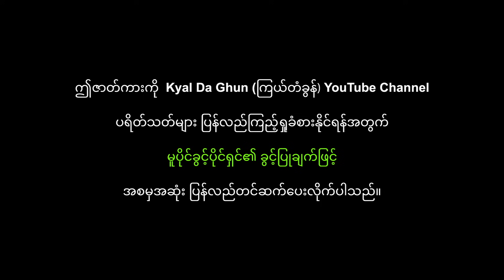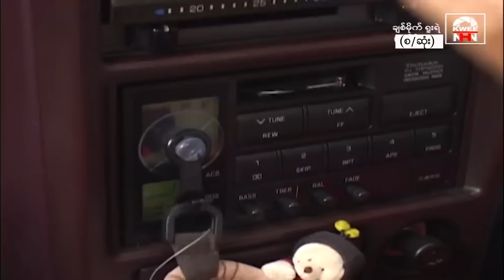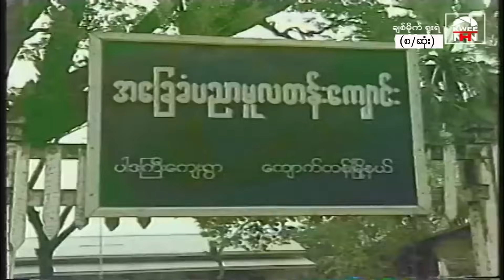ချစ်မိုက်ရူးရဲ(စ/ဆုံး)-နေထူးနိုင်၊ မေကဗျာ- မြန်မာဇာတ်ကား - Myanmar Movie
ဇာတ်ကားအမည် - ချစ်မိုက်ရူးရဲ(စ/ဆုံး)
သရုပ်ဆောင်များ - နေထူးနိုင်၊ မေကဗျာ
ဒါရိုက်တာ - ဝင်းထွန်းထွန်း
ထုတ်လုပ်ရေး - Kyal Da Ghun Entertainment